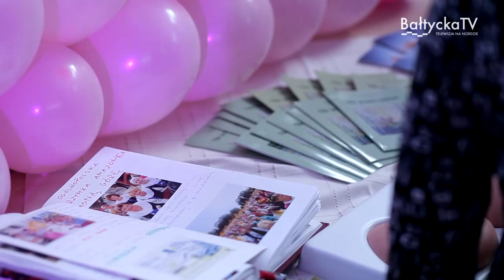Moda na Puck - Całe Szczęście w Pucku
Po raz piąty na hali MOKSiR Puck odbyła się impreza z okazji Dnia Kobiet „MODA NA PUCK”, w tym roku pod hasłem „Całe Szczęście w Pucku”, co oczywiście miało nawiązywać do filmu „Cale Szczęście”, który właśnie możemy oglądać w kinach, a który był kręcony m.in. w Pucku.

A tegoroczna edycja „Mody na Puck” to m.in. bezpłatne makijaże, pielęgnacja włosów, masaże relaksacyjne oraz wyjątkowa akcja charytatywna pn.: M(c)AŁE SZCZĘŚCIE skierowana do najmłodszych pacjentów Szpitala Puckiego z oddziału noworodkowego oraz chorób dziecięcych w czasie której zbierano akcesoria dla najmłodszych.

Był tez pokaz mody i przegląd najnowszych trendów z butików LADY B oraz Fashion For Ladies and Gentlemen. W rolę modelek wcieliły się panie ze Stowarzyszenia Kobiet „AMAZONKI” w Pucku.